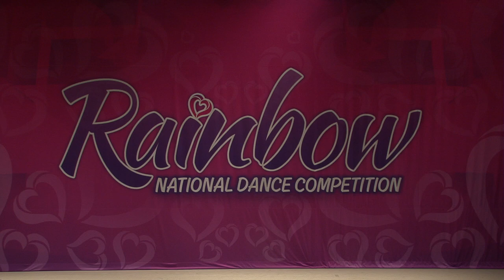Youth Lyrical video Our Home Rainbow 2 24 18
Addi's Youth Team Lyrical Performance at their 1st Dance Competition of the year. I am so proud of these girls.